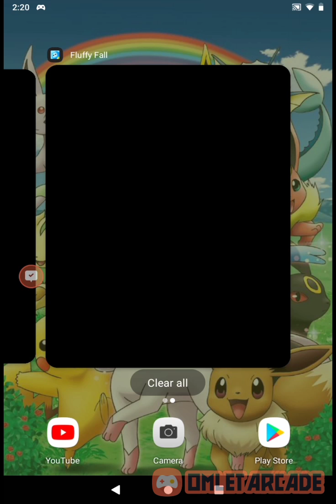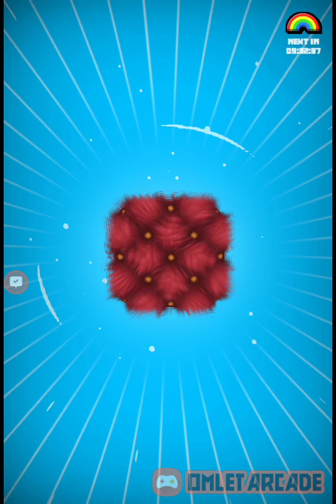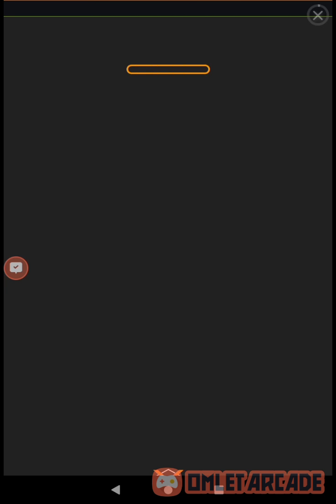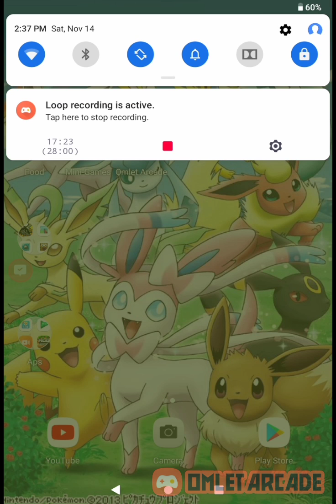fluffy fall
fluffy fall is a game where you doge opstikles